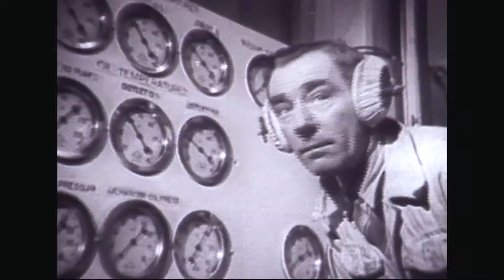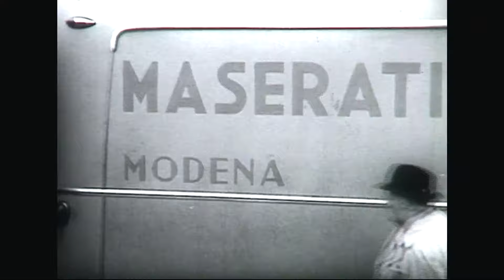The Golden Age of Racing Vol. 1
The Golden Age of Racing Vol.1: 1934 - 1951. Racing history highlights from 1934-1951.